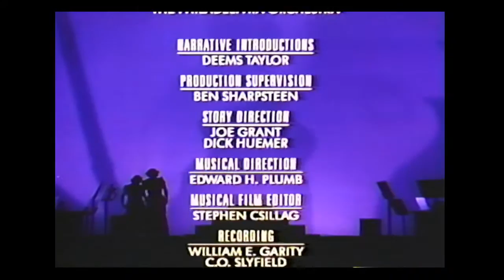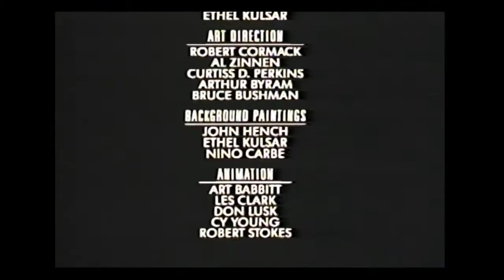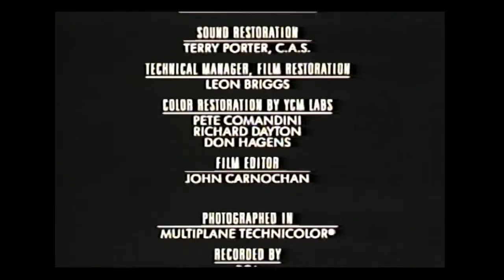Closing To Fantasia 1991 VHS (French Canadian Copy)